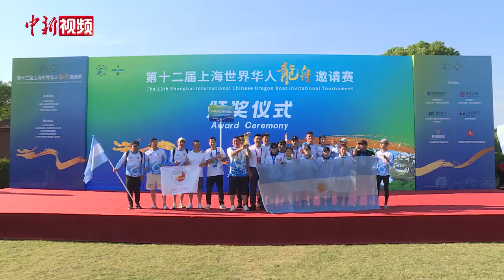上海世界华人龙舟邀请赛开赛 36支国内外队伍奋楫竞渡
9月10日，第十二届上海世界华人龙舟邀请赛在上海青浦区朱家角镇开幕，来自全球五大洲18个国家和地区的36支龙舟队近700名龙舟运动员以舟会友。比赛设22人龙舟混合组500米直道竞速项目，12人龙舟混合组500米直道竞速和3000米绕标赛等项目。

作为中国龙舟之乡的上海青浦，拥有着得天独厚的水文化和底蕴殷实的古文化，赛龙舟在青浦有着悠久的历史和广泛的群众基础。从2009年开始，青浦就举办了上海世界华人龙舟邀请赛，在海内外影响广泛，吸引了众多龙舟爱好者慕名而来。